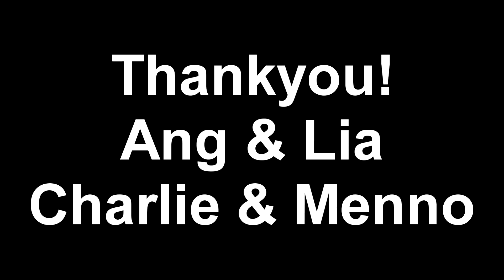Do Pups Remember Their Parents? watch the reunion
2 pups renuite with their mum and and dad, what a beautiful reunion!

Please Free to share my videos.
Please do not include external links in the comments, they will be considered as spam and not approved.